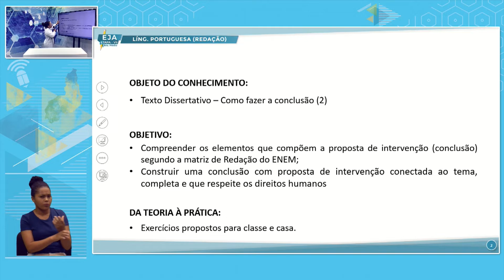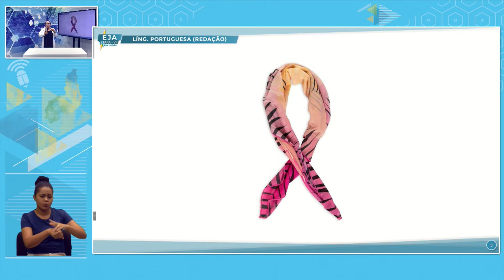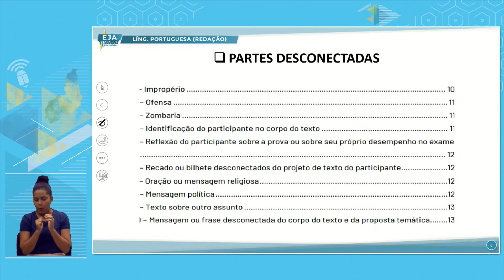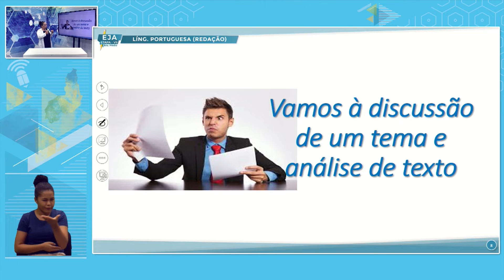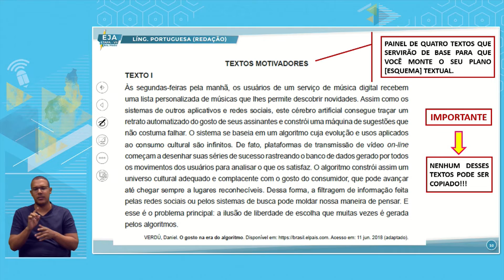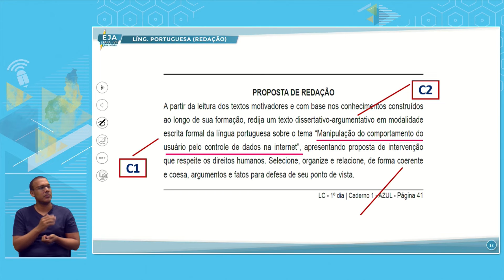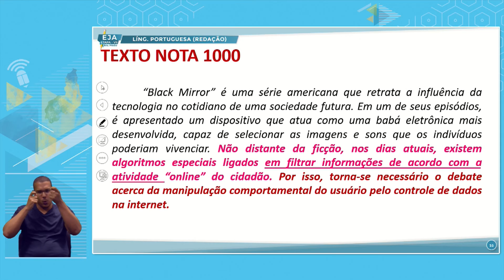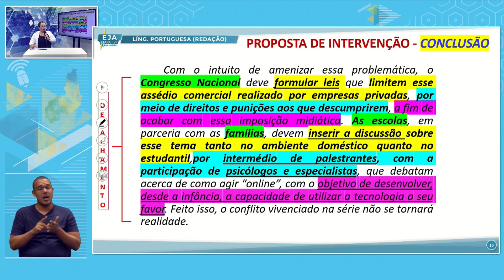EJA VII REDAÇÃO 18 10 2022 TEXTO DISSERTATIVO COMO FAZER A CONCLUSÃO